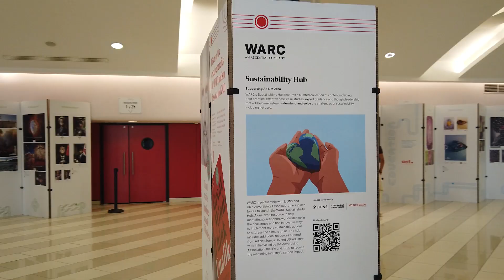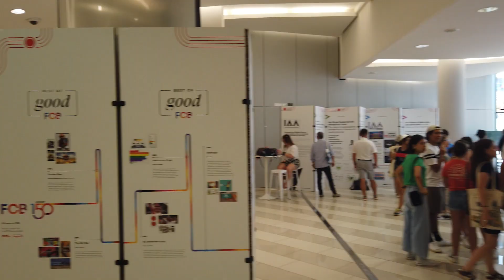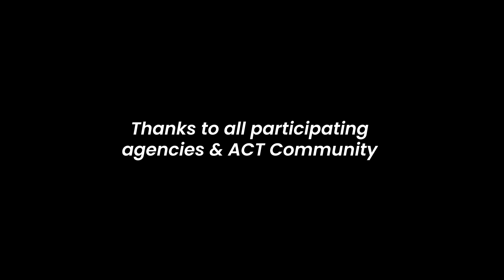ACT in Cannes 2023 - Wrap-up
Here is the wrap-up video of our annual event Great Ads for Good exhibition at the heart of the Cannes Lions in 2023. This year the ACT Responsible hall also served as a platform to bring together initiatives and programs developed by key players in the industry. We welcomed inspiring initiatives such as Ad Net Zero, IAA Global Sustainability Council initiatives, The Creative Ladder, Martin Agency, GreenBee alongside Agency initiatives.
A week that ended with the celebration of the Open House for Good initiative and the Tributes Celebration to Creativity and Champions of Good elected by over +16000 public votes.

Thanks to our faithful strategic partners: Philippe Paget\AdForum; Philip Thomas\Cannes Lions; Carolyn Gibson\Euronews; Sasan Saeidi\IAA Global; Emy Rodgers\Warc Rankings; Dita Charanzová\ European Parliament.
To our group members: Philippe Krakowsky\IPG; Mark Read\WPP; Yannick Bolloré\Havas Group.
To our agency members: Carl Johnson\Anomaly; Susan Credle & Tyler Turnbull\FCB; Laura Maness\Grey; Devika Bulchandani\Ogilvy; Agathe Bousquet\Publicis; Troy Ruhanen\TBWA; Daryl Lee\McCann; Kristen Cavallo\ MullenLowe; Marty O’Halloran\ DDB; Barry Waksmann\Proto.
To our act’ive partners: Stéphane Martin\ARPP; Nicolas Becqueret\E-Artsup; Tamara Daltroff\EACA; Mark Tungate\Epica Awards; Philippe Warzee\PUB; Stéphane Coruble\RTL AdAlliance; Maria Stella Gallo\La Media Group; David Griner\The Creative Ladder; Valérie Astier\GreenBee; Cathy Heeley\Nielsen; Sebastian Munden\Ad Net Zero.
And to our dearest ambassadors: Kyra Roest\Embassy of Dutch Creativity; Thomas Kolster\Goodvertising; Pascal Cubb\IAA France; Dagmara Szulce\IAA Global; Hervé de Clerck\DreamLeader ACT Responsible.